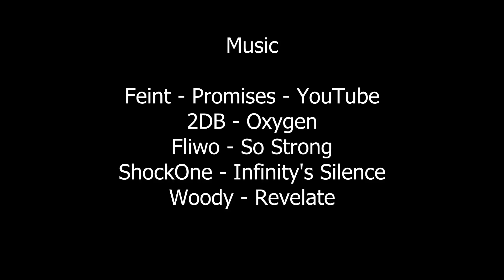Swifty 2v2 Warrior Fun with Hotted & Gungho Giveaway